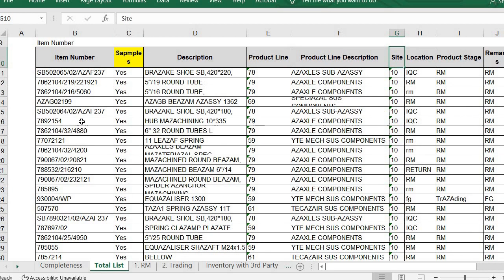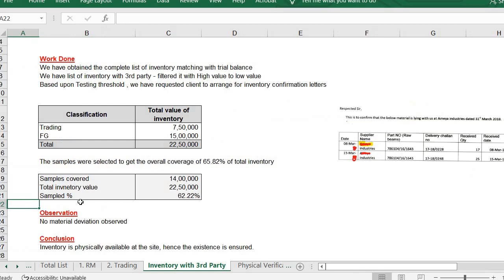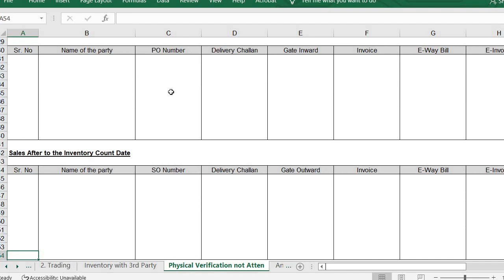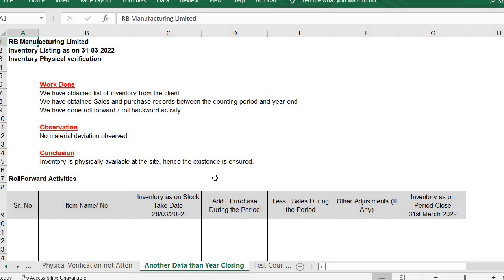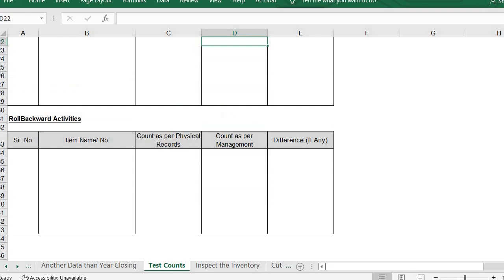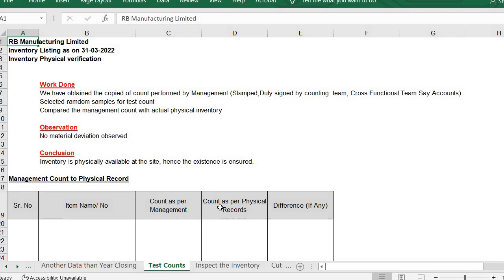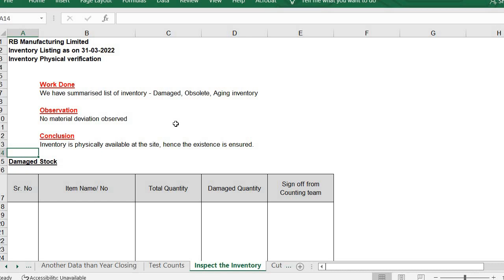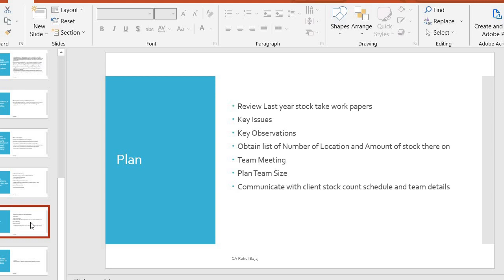Year End Stock Count or Physical Verification by CA Rahul Bajaj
This video help to understand how to conduct stock Audit / Stock Count or Physical Verification of Inventory as on Year end.